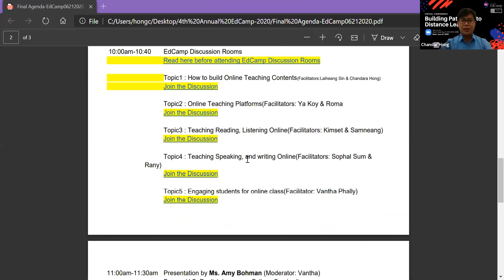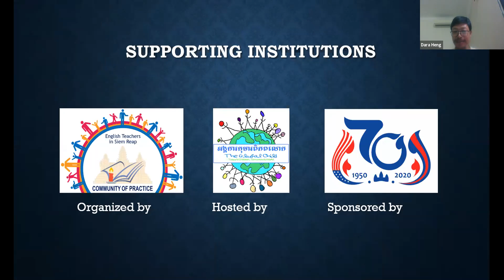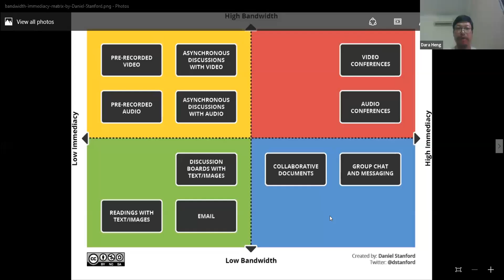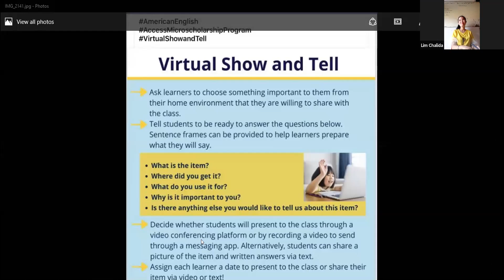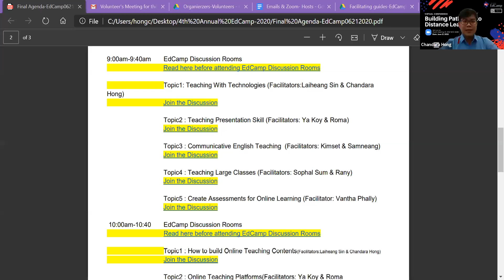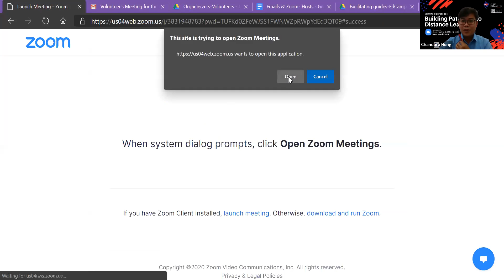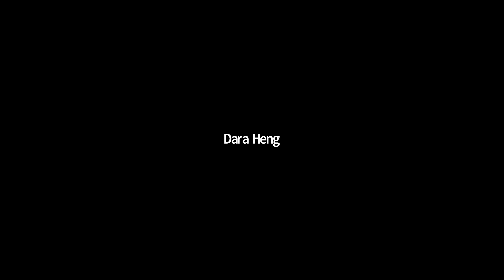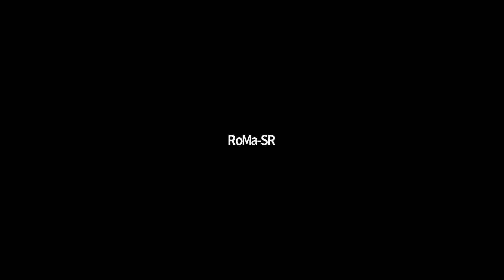Building Pathways to Distance Learning by Kitty Johnson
Welcome Remark (MC: Chandara Hong, Moderator: Dara Heng)
    Topic: Building Pathways to Distance Learning by Kitty Johnson
 Former U.S. English Language Fellow, Cambodia